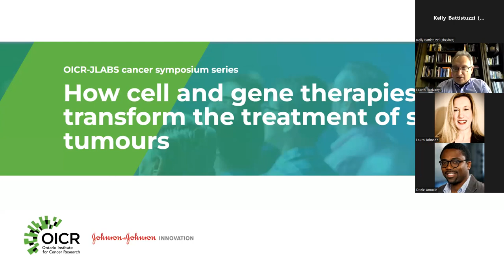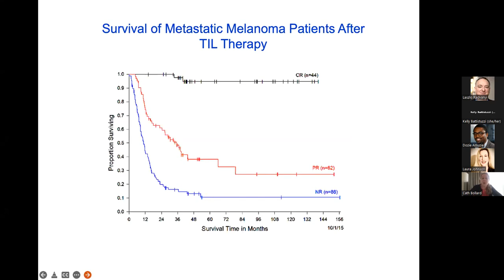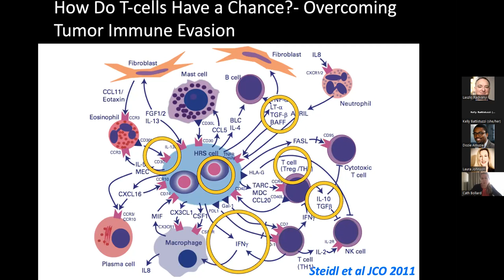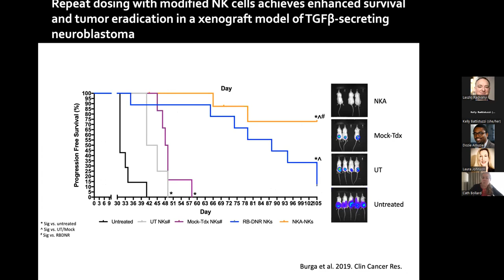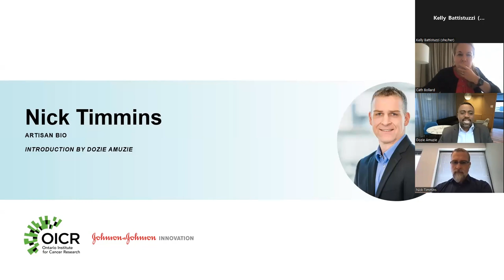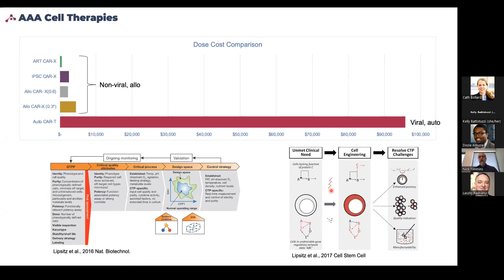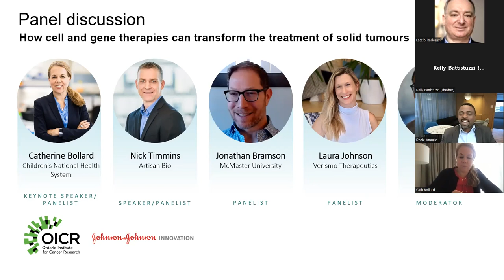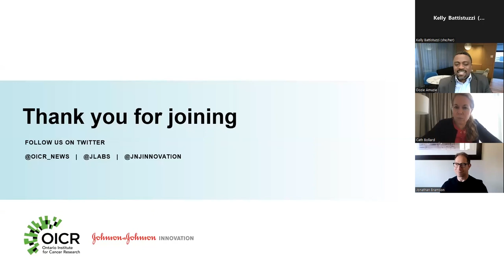How cell and gene therapies can transform the treatment of solid tumours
OICR-JLABS cancer symposium series – How cell and gene therapies can transform the treatment of solid tumours

Cell and gene therapies have revolutionized how we treat blood cancers, but therapies aimed at solid cancers have not had the same success.